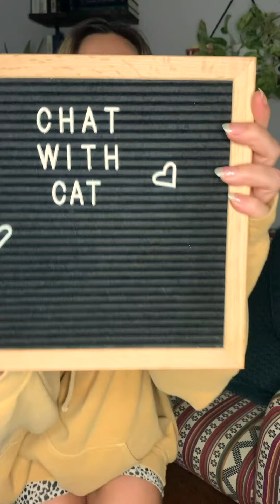CHAT WITH CAT | EPISODE 4 | DOMINIQUE KELLEY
Dancer, tapper, percussionist, educator, choreographer and a Broadway prodigy! Our guest today is Dominique Kelley and he is sharing his best career moments, how preparation and research are key, and how he's spending his time at home. ☺️